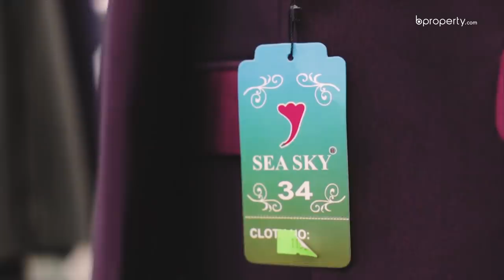Checkout Counter at the Elephant Road Blazer Market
Stylish blazers at a reasonable price! No, we are not talking about DITF. Checkout the Blazer Market in Elephant Road to find fashionable clothes.